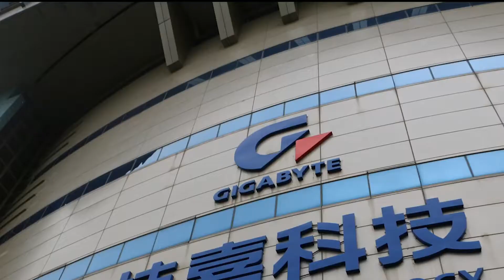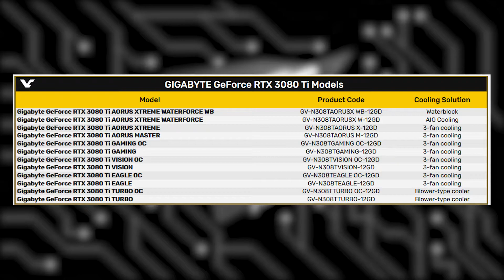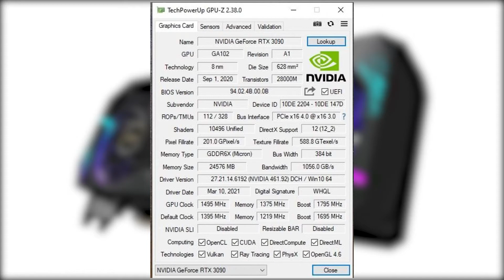DDR5 RAM Arrival - RTX 3080 Ti Release - RTX 3090's Hidden truth | News and Leaks !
This video is all about Tech News and Leaks.
In this video I've discussed :
1) Production and Release of DDR5 PC RAM.
2) Specifications and Release of RTX 3080 Ti
3) What's Nvidia doing to produce RTX 3090 , Major leaks about RTX 3090.